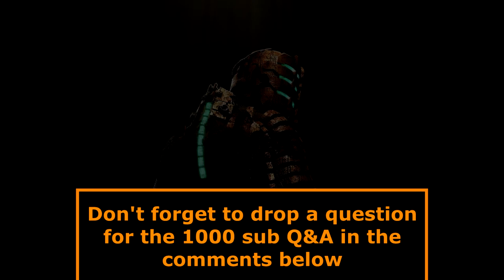DEAD SPACE: Menu Music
One of the most terrifying menu soundtracks I've ever heard... and I can't wait to get back into the series ;)